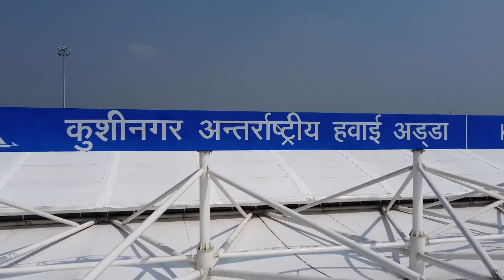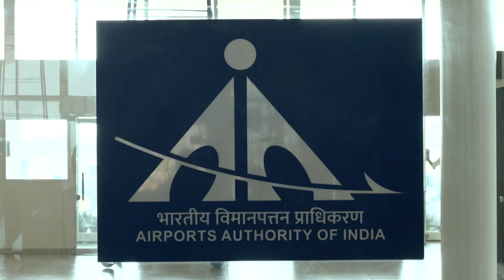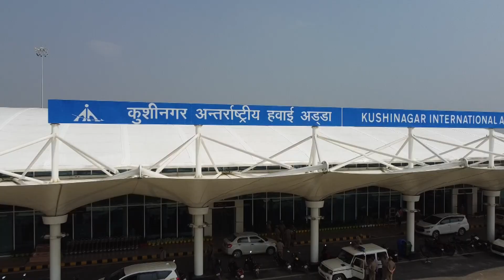Kushinagar International Airport | Inauguration | Film | AAI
PMGatiShakti की शुरुआत, देश के हर हिस्से को विकास व निर्माण से जोड़ने के लिए की गई। इसके अन्तर्गत भारत के एविएशन सेक्टर ने, गत वर्षो में अभूतपूर्व प्रगति की है। जहाँ देश में 2014 तक 74 हवाईअड्डे संचालित थे वहां अब 62 नए हवाई अड्डे कार्यशील है, जिससे उत्तर प्रदेश को लाभ हुआ है। उत्तर प्रदेश में UDAN के अंतर्गत आगरा एयरपोर्ट, हिण्डोन एयरपोर्ट, कानपूर एयरपोर्ट, बरेली एयरपोर्ट और प्रयागराज एयरपोर्ट के अलावा पांच और हवाई अड्डे, यात्री सेवा के लिए तैयार हो रहे है। इससे प्रदेश का हर भौगोलिक हिस्सा हवाई मार्ग से सीधा जुड़ जाएगा। हवाई मार्ग द्वारा बौद्ध सर्किट के समग्र विकास के लिए कुशीनगर अंतरराष्ट्रीय हवाई अड्डे का निर्माण किया गया है, जिससे देश और विदेश के, विशेष रूप से दक्षिण और दक्षिण-पूर्वी एशिया के, बौद्ध धर्मावलंबी और पर्यटक सुगमता से सीधी यात्रा कर सकेंगे। कुशीनगर हवाई अड्डे के लिए 3600 वर्ग मीटर के नए टर्मिनल भवन का निर्माण केवल पाँच महीनों के रिकॉर्ड समय में किया गया है। इस टर्मिनल में एक समय में 300 यात्रियों के प्रबंधन की क्षमता है। इस हवाई अड्डे का रनवे, एयरबस-321 एवं बोइंग-737 प्रकार के विमानों के परिचालन के लिए सक्षम है। कुशीनगर हवाई अड्डे के विकास से यहाँ के पर्यटन, रोज़गार और हॉस्पिटैलिटी सेक्टर को बढ़ावा मिलने के साथ ही आसपास के ज़िलों की 2 करोड़ से अधिक की आबादी को हवाई मार्ग से देश-विदेश से जुड़ने का अवसर मिलेगा।